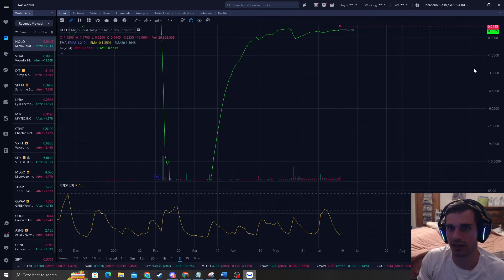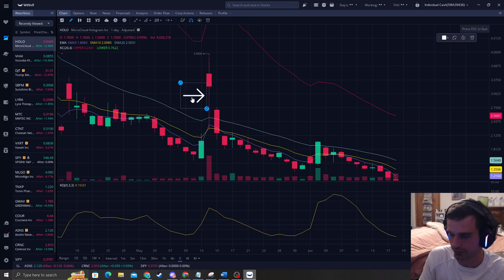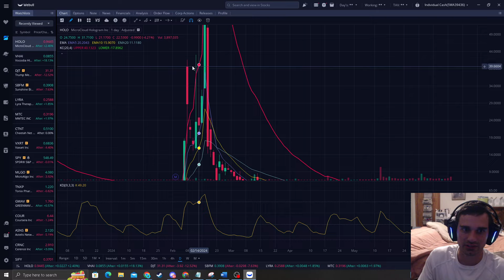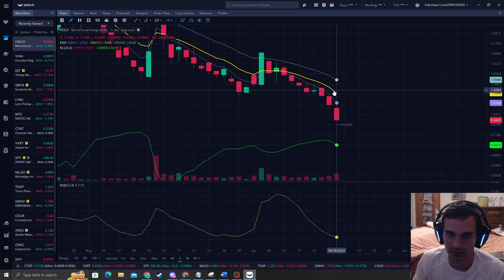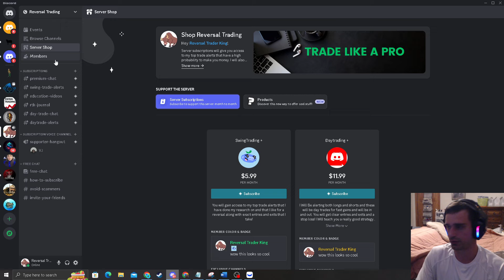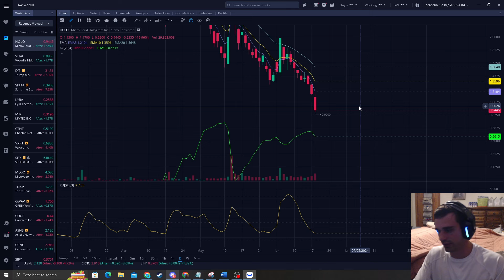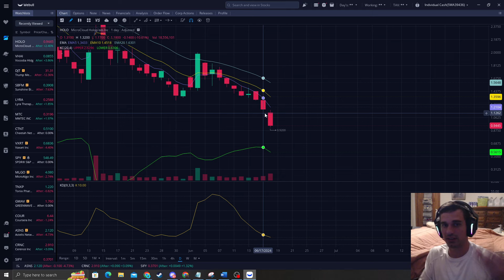Is This Finally The Bottom for $HOLO? Follow This Strategy To Make The Best Trading Decisions!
I Find Precise Bottoms In The Stock Market. Learn How I Do That In My Discord and Become A Professional Trader